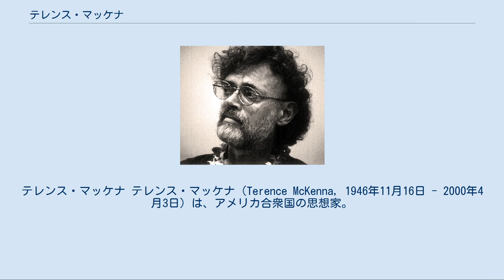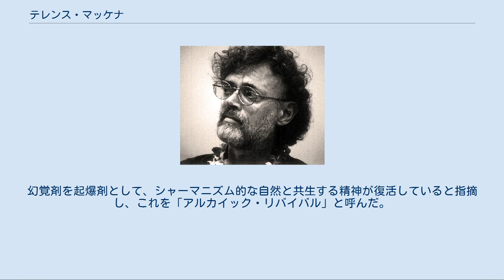テレンス・マッケナ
テレンス・マッケナ テレンス・マッケナ（Terence McKenna, 1946年11月16日 - 2000年4月3日）は、アメリカ合衆国の思想家。
幻覚をもたらす植物と幻覚剤に関する研究で知られる。
 コロラド州パオニア（en:Paonia, Colorado）生まれ。
14歳のときに、作家オルダス・ハクスレーの『知覚の扉』を読み、神秘体験が薬物によって得られたという話に衝撃を受ける。
 カリフォルニア大学バークレー校に入学。
大学時代にリゼルグ酸ジエチルアミド(LSD)や、ジメチルトリプタミン(DMT)を摂取し、特にDMTが彼の思想に強く影響を与えた。
マッケナはDMTはエイリアンのいる超空間や次元といったところへ人間をつれていくと考えていた。
 1968年、休学し、ネパールやアマゾン熱帯雨林でシャーマニズムの文化に出会う。
 1971年3月、幻覚剤がシャーマニズムに与える重要な役割を確信し、兄のデニスや仲間とアマゾン熱帯雨林にシャーマンの用いる幻覚をもたらす植物の探求に行き、目的のものは見つけられなかったが、幻覚をもたらす植物に出会い、マリファナやマジックマッシュルーム、DMTを含むアヤワスカを摂取していた。
これは37日に渡って続き、エイリアンに遭遇した（ティモシー・リアリーがシリウスからのメッセージを受信したのは1973年）。
この体験は『幻覚世界の真実』で語られている。
 1970年中期に、匿名で兄のデニスと共著で、シロシビンを含むマジックマッシュルームの栽培本を出版し、アメリカでのマジックマッシュルームの流通に貢献した。
 テレンス・マッケナ 1999年 1980年には、『易経』の六十四卦をもとにコンピュータで計算し、2012年12月22日に何かが起こるという理論を提唱し、変化のサイクルは近代科学が起こるまでが4300年間のサイクル、その後384年間のサイクルで科学が大きく発展し、次の1945年ごろからの67年間のサイクルでさらに科学の発展が加速し、次の384日で以前の発展を超えてさらに発展し、最後に6日間、135分間、0.0075秒間のサイクルが来て人類は大きく変化を遂げるということである。
このとき予測できないことが起こるとしている。
マッケナ同様にオルダス・ハクスレーの影響を受けたサイケデリック文化の活動家・ニューエイジ思想家のホゼ・アグエイアスと妻のロイディーンは、マヤ文明のマヤ暦も近い日に終わると考えた 著書『神々の糧』では、文献をもとにしてシロシビンという幻覚成分を含むキノコが人間の意識に与えた影響の仮説を解説している。
 マッケナによれば、100万年ほど前にシロシビンを含むキノコを食べることによって、男性優位の霊長類の社会から遊牧的な生活に変わったが、1万年ほど前キノコが手に入りにくくなった地域で農業が開発され再び男性優位社会になり、階級が出現し軍隊などが組織されていったということである 。
幻覚剤を起爆剤として、シャーマニズム的な自然と共生する精神が復活していると指摘し、これを「アルカイック・リバイバル」と呼んだ。